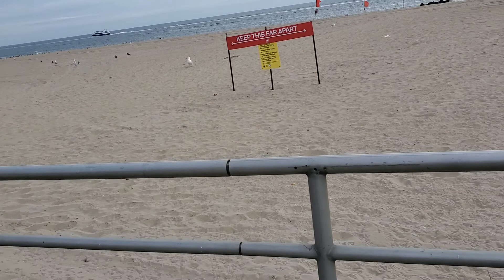Coney Island Boardwalk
After Labor Day. Nice breezy day.